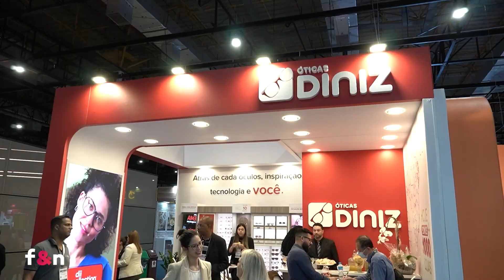Ariane Diniz - Óticas Diniz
Óticas Diniz primeira vez na feira ABF 2023, uma realização da marca.